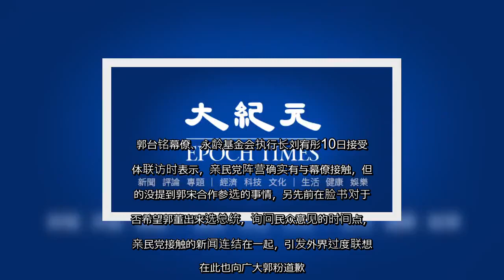✅ 否认郭宋配 郭幕僚：着眼国会布局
✍ 【字号】   大    中    小      标签: tags:   宋楚瑜, 郭台铭   【大纪元2019年11月10日讯】（大纪元记者赖玟茹台湾台北报导）2020总统大选参选登记在即，外传亲民党党主席宋楚瑜将与鸿海集团创办人郭台铭合作。郭台铭幕僚、永龄基金会执行长刘宥彤10日接受媒体联访时表示，亲民党阵营确实有与幕僚接触，但真的没提到郭宋合作参选的事情，另先前在脸书对于是否希望郭董出来选总统，询问民众意见的时间点，与亲民党接触的新闻连结在一起，引发外界过度联想，在此也向广大郭粉道歉。  最后总统参选登记日将在11月22日截止，亲民党的后续动向引发外界关注，外传可能是“郭宋配”，郭台铭10日受访时也说出“媒体消息灵通”。对此，刘宥彤10日表示，当时可能只是回应太快，因先前都没有跟亲民党联系，两天前，亲民党主动提起，有跟王院长讨论过总统大选的事情，并有初步决定，表达希望能讨论立法院布局。  对于亲民党为何会主动联系。刘宥彤表示，之前在脸书进行调查，若两党对决郭粉意象可能会往哪偏移，结果显示高达5成的人没有表态、有4成多的人有所谓防御性投票，虽然也可能是绿营操作，但亲民党认为这样的偏动，对于泛蓝阵营不是个好现象，所以提出讨论，实际上也真的没有提到郭宋的事情。  刘宥彤指出，幕僚本身就有来往，也会事后跟郭董事长报告，重点是着眼在国会布局，就目前来说没有太具体的项目可以跟大家报告。  外传可能出现“郭宋配”，又出现刘宥彤在脸书询问支持者“是否希望郭董出来选总统？”。刘宥彤表示，“我个人脸书引发争议，也向广大郭粉道歉”。  当时只是想与郭粉们互动，因有些郭粉很希望说2020郭董不参选，是不是可以考虑2024总统选举，稍稍没有想的那么周到。  另外，宋楚瑜是否会表态争取郭台铭支持。刘宥彤表示，至目前为止，还不知道宋楚瑜主席是否一定会参与总统大选，还没从幕僚讨论中得到明确答案，但媒体讲说下周情势会明朗，猜测周一之后亲民党会给出比较明确的方向。◇  责任编辑：玉珍   ...